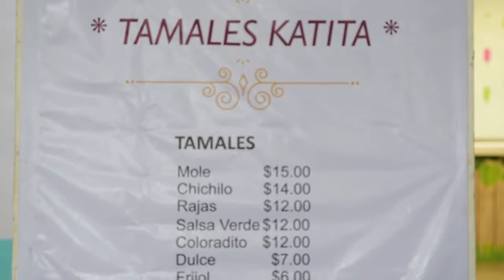Martes de Brujas en Xoxocotlán